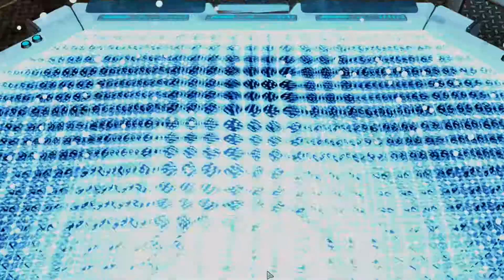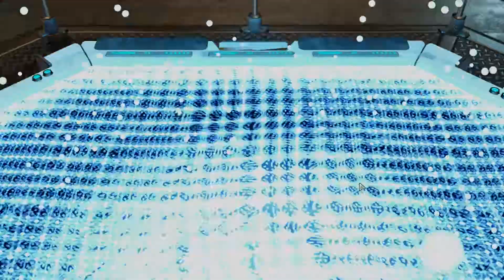[#047] Hilfe für die Templer - XCOM2: War of the Chosen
Die Welt hat sich den Ältesten unterworfen... Moment, das kennen wir schon! ABER: Neue Akteure betreten die Szene und wir wollen wissen, wie es weitergeht!

XCOM 2 - War of the Chosen ist das vierte DLC zum neuesten Ableger der XCOM-Spieleserie und erschien im August 2017. Erneut schlüpfen wir in die Rolle des Kommanders, um den weltweiten Widerstand aufzubauen, doch diesmal haben wir neue Unterstützer... und neue Feinde!